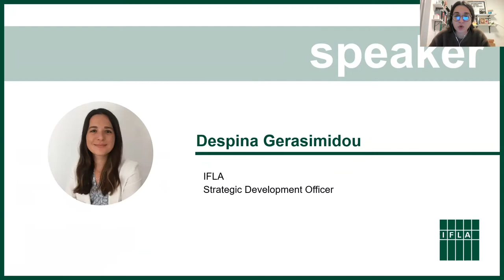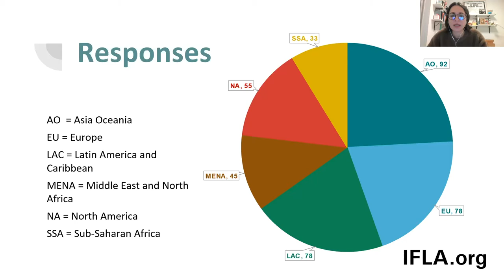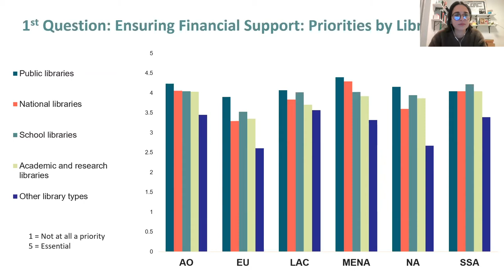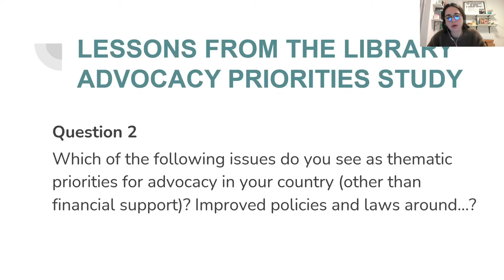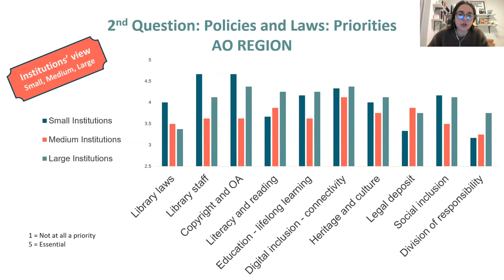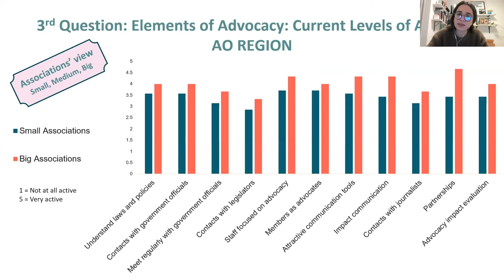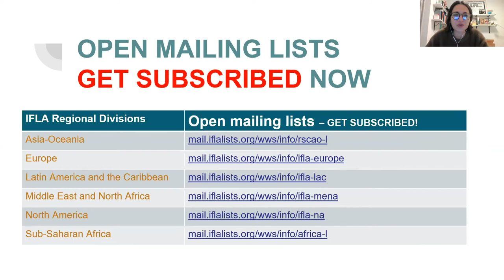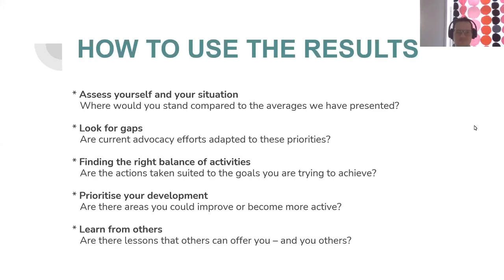IFLA Regional Advocacy Priorities Study Results - Webinar 1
Where are libraries around the world focusing their advocacy efforts? And what activities are they undertaking to achieve them? IFLA’s Regional Advocacy Priorities Study draws on results to a survey to provide a starting point for thinking about where and how we advocate.

This webinar offered an opportunity to find out more about the results of the Study, and some of the possible trends and issues it raised.

1. Asia-Oceania

2. Europe

3. Latin America and the Caribbean

4. Middle East and North Africa

5. North America

6. Sub-Saharan Africa